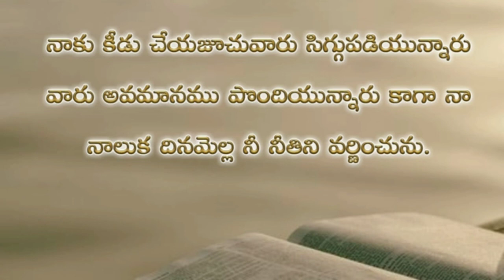Psalms 71st chapter in telugu | కీర్తనల గ్రంథము డెబ్భై ఒకటవ అధ్యాయము